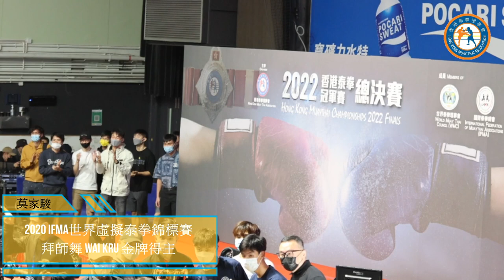香港泰拳冠軍賽總決賽 (拜師舞莫家駿)@灣仔修頓 26 Nov 2022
香港泰拳冠軍賽總決賽2022 (拜師舞莫家駿)